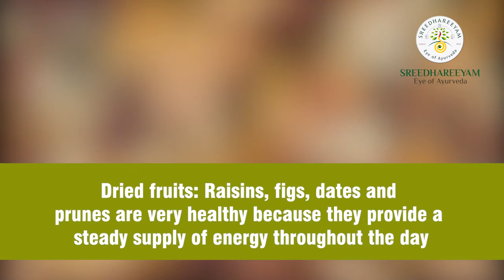Healthy Foods For Weight gain - Part 1